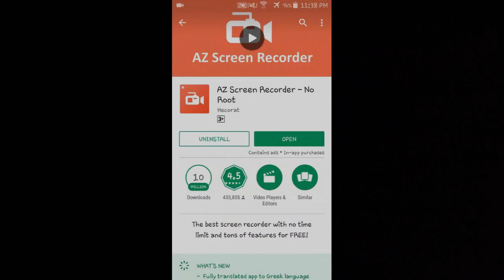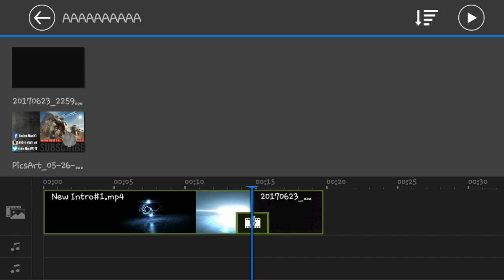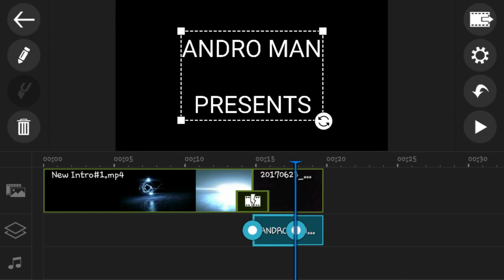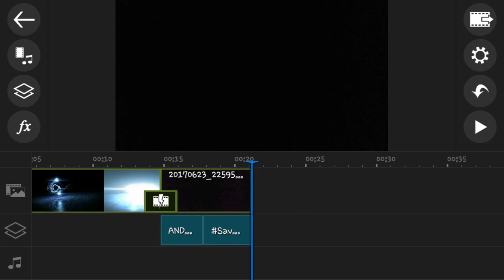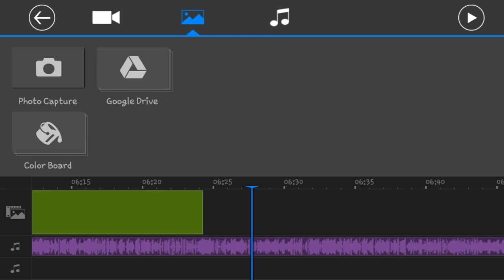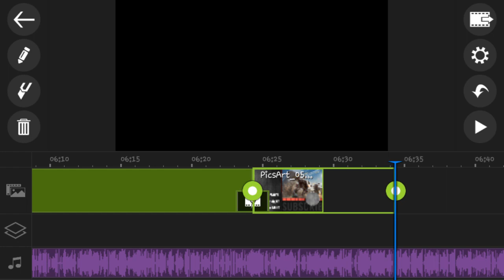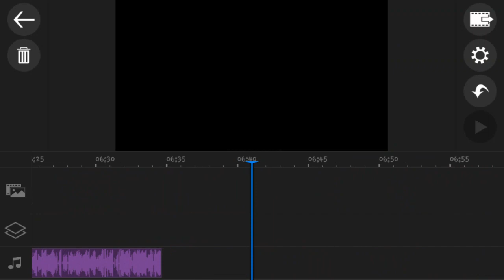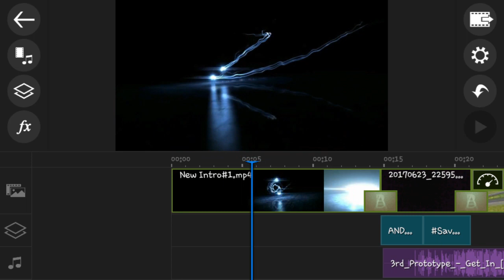War Robots- WRecord Challenge (How I Record & Edit My Videos)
If you would Like to Support for
my hardwork-

andro_man_wr

About War Robots:

War Robots is an action-packed multiplayer game with 6 vs. 6 team battles in real-time! Join the ranks of the Metal Warriors!

MAIN FEATURES:
– 24 battle robots with different strengths;
– more than 20 weapon types, including ballistic missiles, energy and plasma guns. What will you choose?
– many possible combinations of robots and weapons. Create a war machine to fit your own play style;
– create your own clan and lead it to glorious victories;
– join epic PvP battles against rivals from all over the world;
– complete military tasks for bonuses and earn the Best Pilot title.

Onward, soldier! Victory is yours!